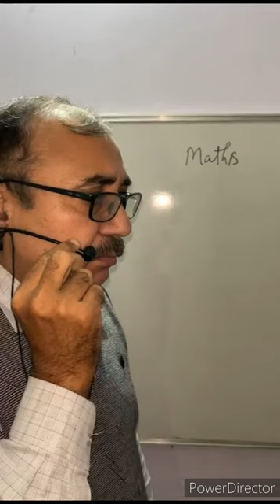How Normal People Check Mic Vs Maths Teacher Check Mic